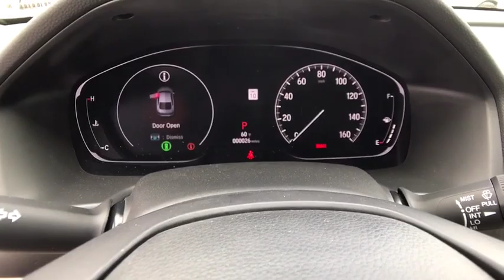2019 HONDA ACCORD LX 1.5 Redding, Eureka, Red Bluff, Northern California, Sacramento, CA 19H475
CHAMPAGNE FROST New 2019 HONDA ACCORD LX 1.5 available in Redding, California at Crown Motors Redding. Servicing the Eureka, Red Bluff, Northern California, Sacramento, CA area.
2019 HONDA ACCORD LX 1.5  - Stock#: 19H475 - VIN#: 1HGCV1F17KA084711